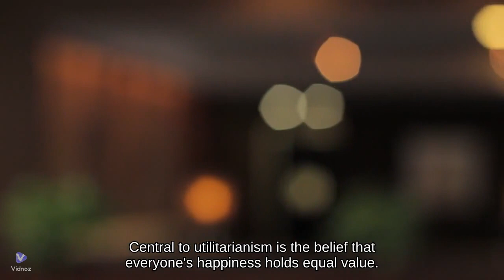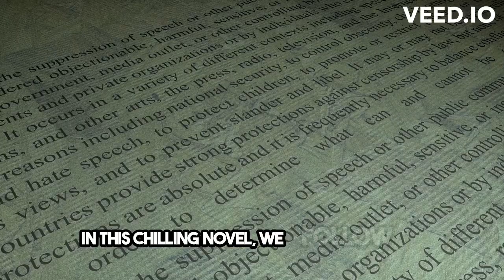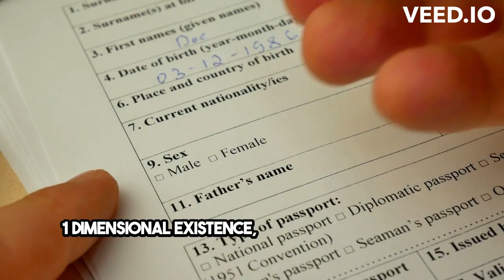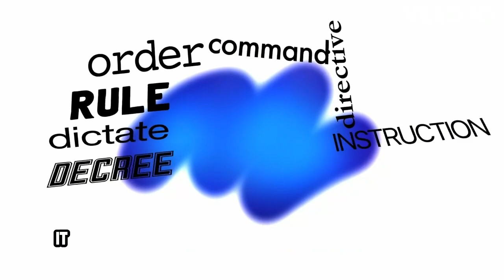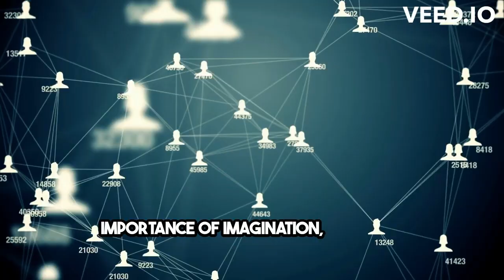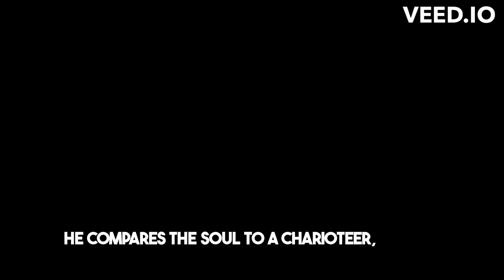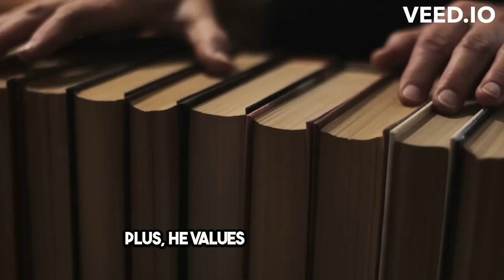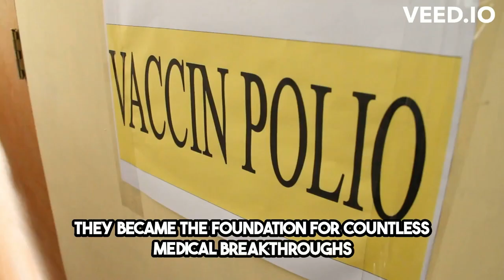50 great philosophy books to read in lifetime